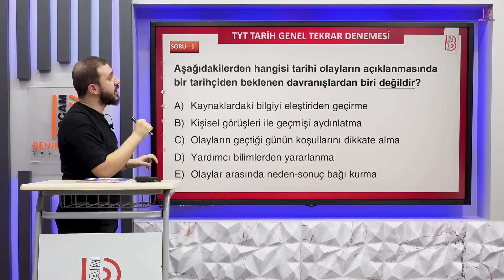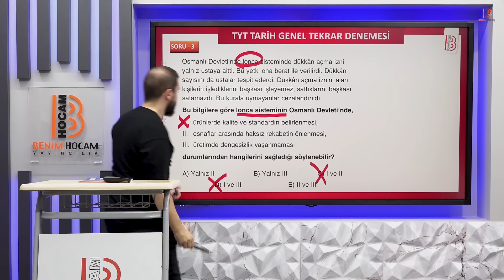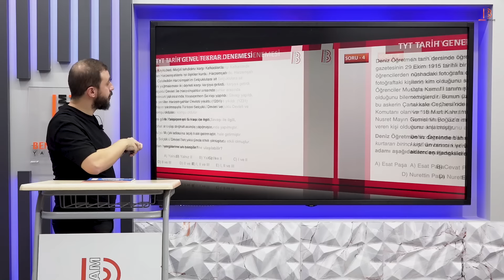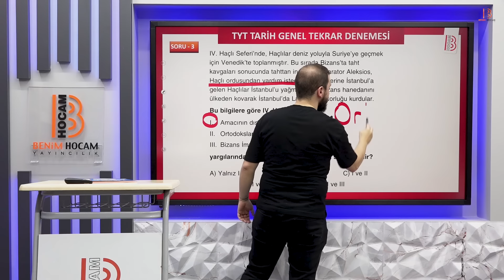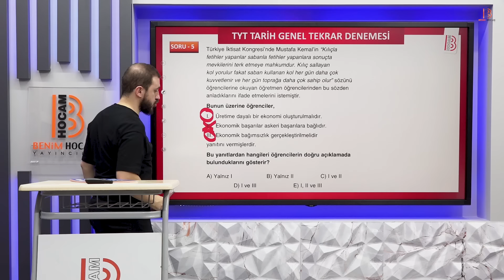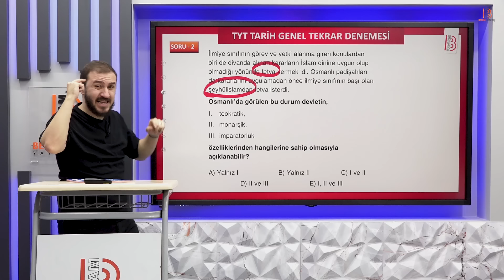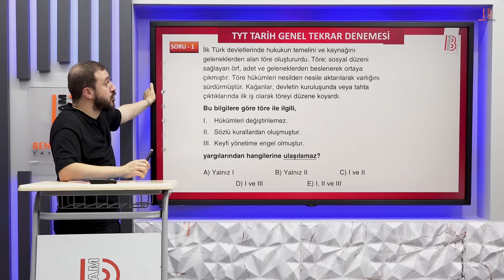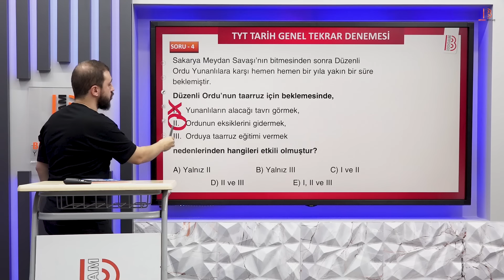10 Deneme'de TYT Tarih Genel Tekrar - Gökhan Öz - 2025